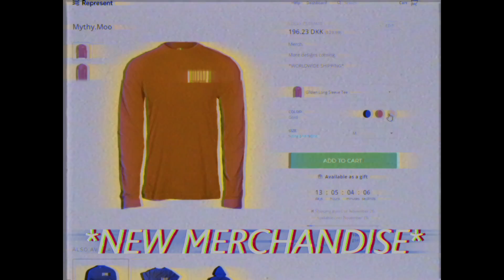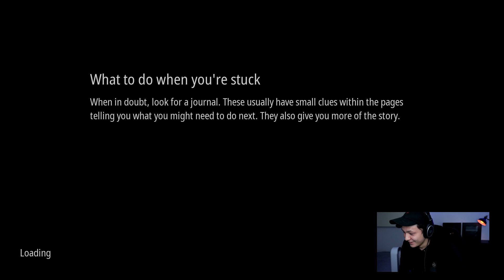This game made me fall out of my chair...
I played Infliction for a Halloween Special and this is the result.

- Myth / MythyMoo